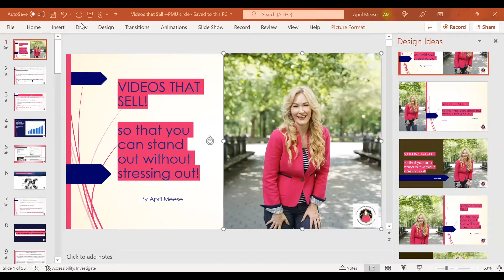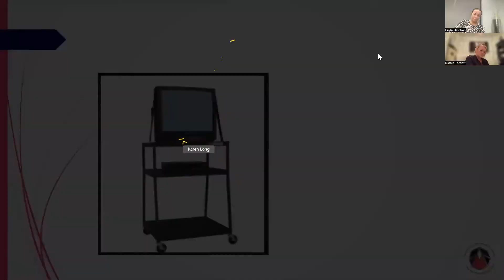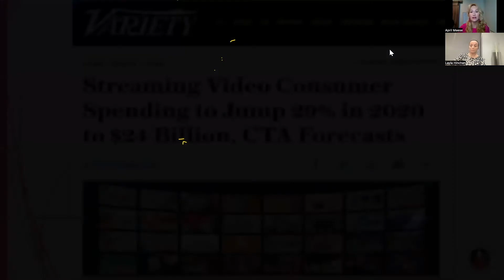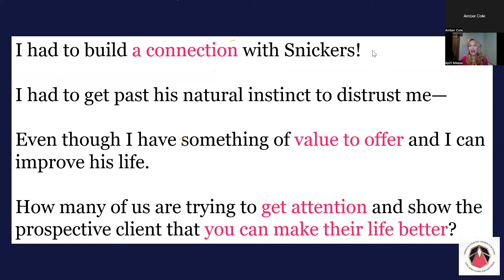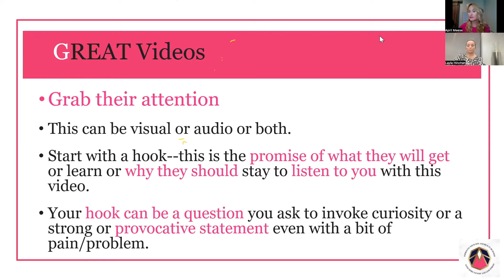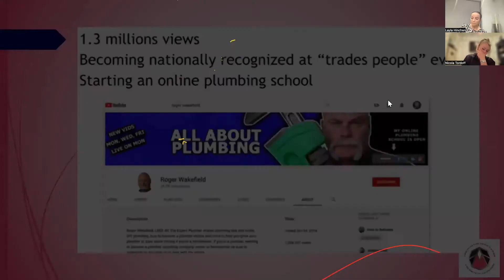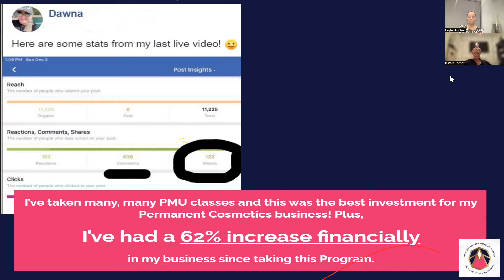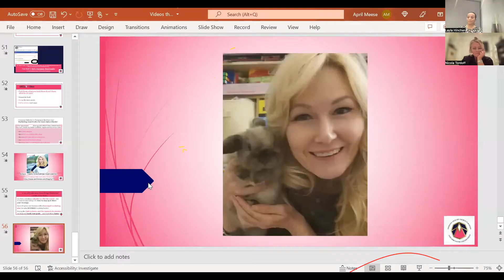Videos that SELL! Marketing for Permanent Makeup Artists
A brilliant zoom training with April Meese.

Getting new clients consistently can be challenging and marketing can be overwhelming.

🙌🏻 April Meese is going to show you how to simplify your marketing and teach you how to fill up your books with VIDEOS THAT SELL.

Here’s the thing, attracting clients is about building connection and trust. One of the fastest ways to build these relationships online is VIDEOS!